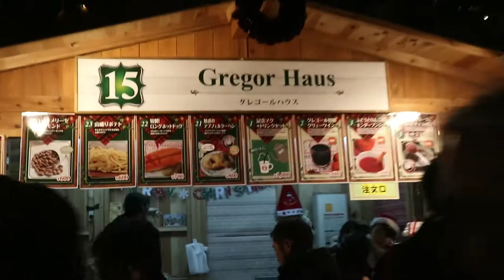CHRISTMAS IN TOKYO | RAINBOW BRIDGE FIREWORKS!!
メリクリスマス！！ Some say Merry Christmas, but Zach and Nurtaç are continuing their world tour in Tokyo
LEAVE A COMMENT to let us know what you think, or what you'd like to see next!

Sparing this tiniest bit of effort could really help us out a lot!

FOLLOW US AROUND THE INTERNET!

We asked Chinese people where America and Turkey are